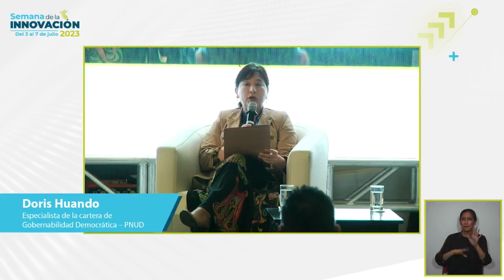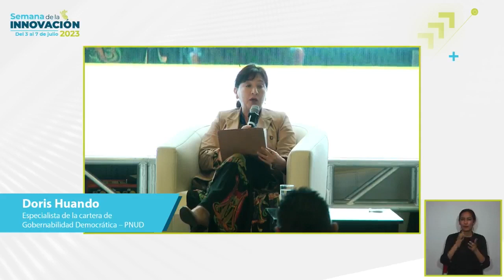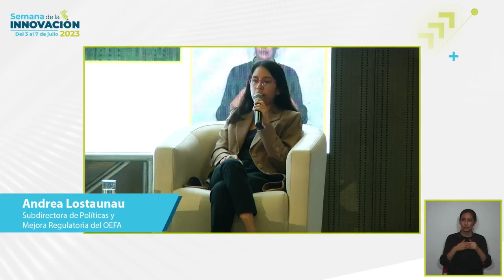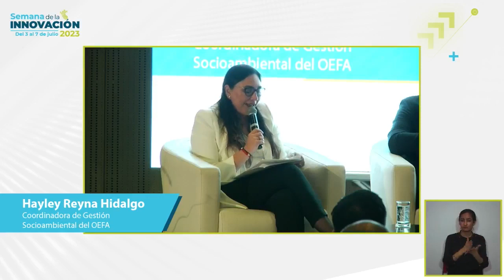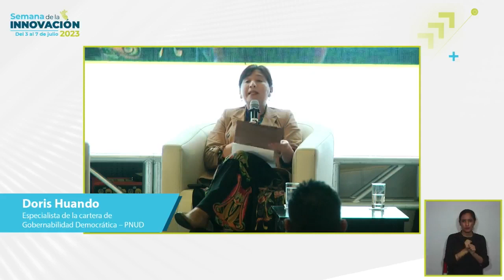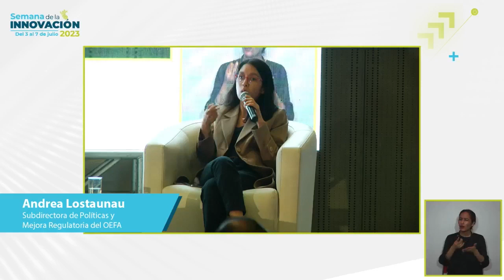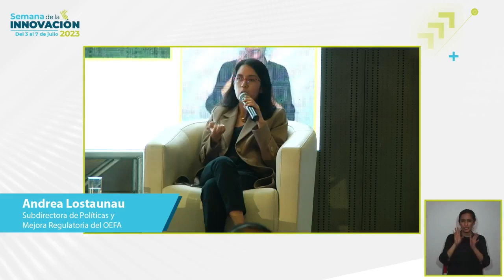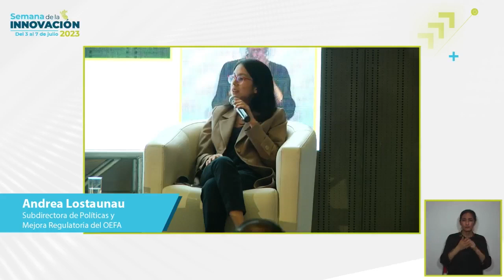Día 5 (3) Panel: ¿Cómo involucrar a la comunidad en proyectos científicos y de innovación?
SNI + PNUD + OEFA